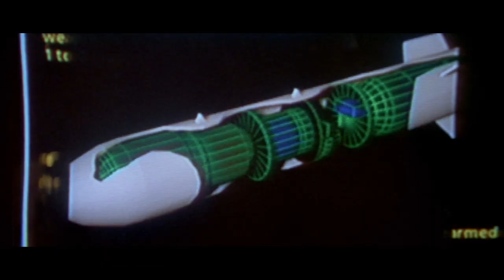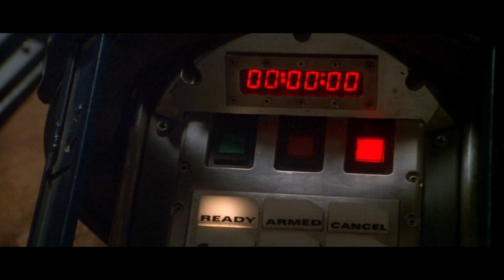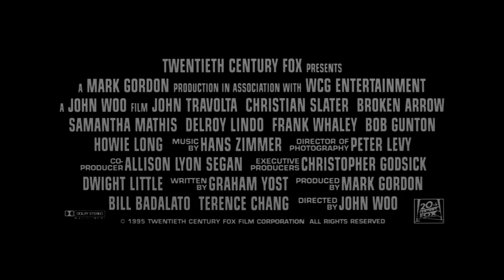🎥 BROKEN ARROW (1996) | Movie Trailer | Full HD | 1080p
Air Force pilots Vic Deakins (John Travolta) and Riley Hale (Christian Slater) are sent on an overnight top-secret mission with two nuclear weapons aboard their aircraft. But, after they are in the air, Deakins changes the plan. He attempts to kill Hale and then steals the weapons with the intent of selling them to terrorists. However, Hale survives the crash and meets up with park ranger Terry Carmichael (Samantha Mathis). Together, Hale and Terry attempt to thwart Deakins' plan.

Director: John Woo
Writer: Graham Yost
Stars: John Travolta, Christian Slater, Samantha Mathis